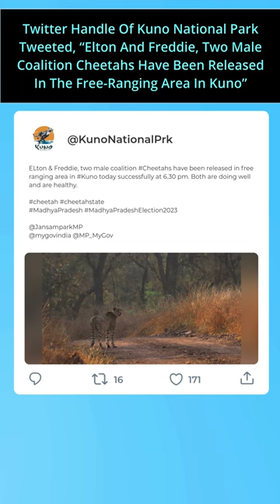Two Male Cheetahs Released In Free-Ranging Area In Madhya Pradesh’s Kuno National Park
On March 22, two male coalition cheetahs were released in the Kuno National Park in Madhya Pradesh. The Twitter handle of Kuno National Park tweeted, “Elton and Freddie, two male coalition Cheetahs have been released in the free-ranging area in Kuno today successfully at 6.30 pm. Both are doing well and are healthy.” In September 2022, PM Narendra Modi had released eight cheetahs into the Kuno National Park.